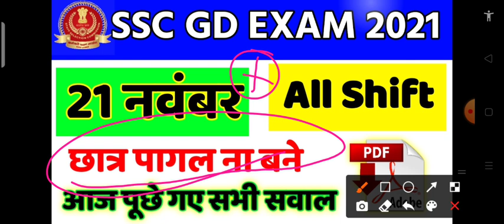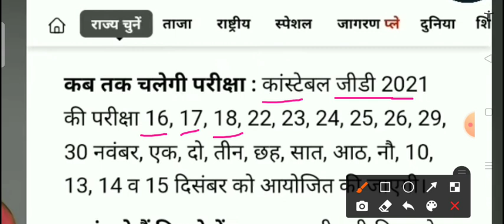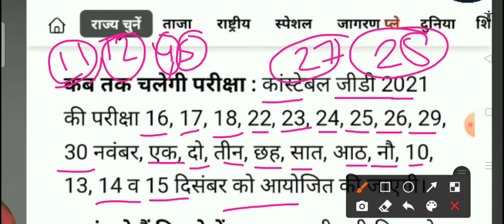ssc gd 21 Nov Exam analysis, ssc gd analysis, ssc gd exam analysis 2021